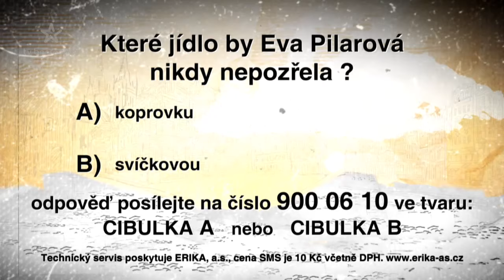Sejdeme se na Cibulce (2015/10)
Co na srdci, to na jazyku! Aleš Cibulka a jeho zvídavé otázky na slavné hosty